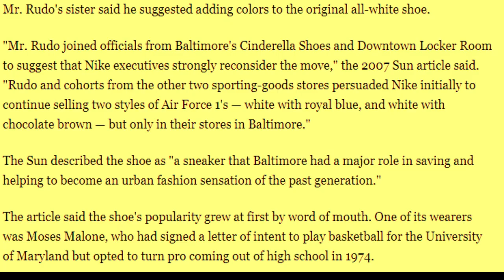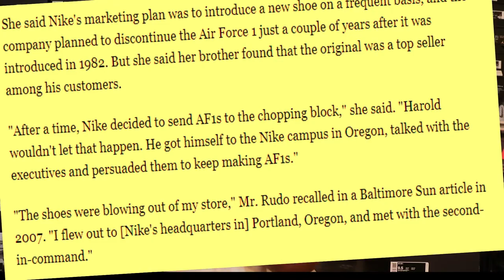The Most Iconic Sneaker Ever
The Nike Air Force 1 is the most iconic sneaker ever made. Without question this is the sneaker you must mention when discussing how the sneakerhead culture occur began. In this video I give you a quick history on how this sneaker was saved by one city and not Nelly rapping about give me 2 pairs.

Shoe Size: 9.5 in most shoes
Shirt Size: XL
Pants: 38 x 30
Sweat Pants: XL
Height: 5'7"
Weight: 191lbs